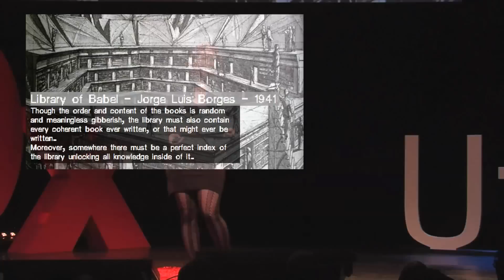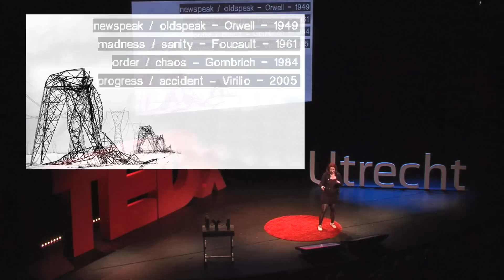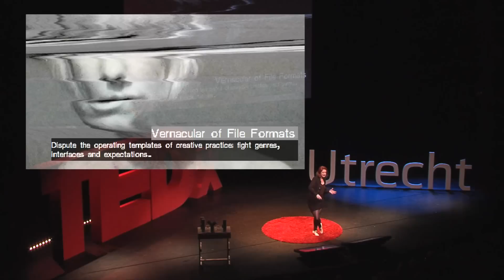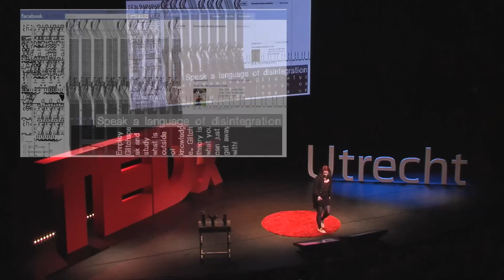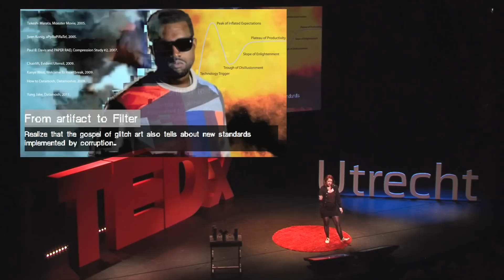Glitch - Benchmarking the deranged: Rosa Menkman at TEDxUtrecht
Every technology possesses its own inherent accidents. Rosa Menkman is a Dutch artist/theorist who focuses on visual artifacts created by accidents in both analogue and digital media. The visuals she makes are the result of glitches, compressions, feedback and other forms of noise. Although many people perceive these accidents as negative experiences, Menkman emphasizes their positive consequences.
By combining both her practical as well as her academic background, Menkman merges her abstract pieces within a grand theory of artifacts (a glitch studies). Besides the creation of a formal "Vernacular of File Formats", within her static work, she also creates work in her Acousmatic Videoscapes. In these Videoscapes she strives to connect both sound and video artifacts conceptually, technically and sometimes narratively.
In 2011 Rosa wrote the Glitch Moment/um, a book on the exploitation and popularization of glitch artifacts (published by the Institute of Network Cultures), organized the GLI.TC/H festivals in both Chicago and Amsterdam and co-curated the Aesthetics symposium of Transmediale 2012. Besides this, Rosa Menkman is pursuing a PhD at Goldsmiths, London under the supervision of Matthew Fuller and Geert Lovink. In the spirit of ideas worth spreading, TEDx is a program of local, self-organized events that bring people together to share a TED-like experience. At a TEDx event, TEDTalks video and live speakers combine to spark deep discussion and connection in a small group. These local, self-organized events are branded TEDx, where x = independently organized TED event. The TED Conference provides general guidance for the TEDx program, but individual TEDx events are self-organized.* (*Subject to certain rules and regulations)